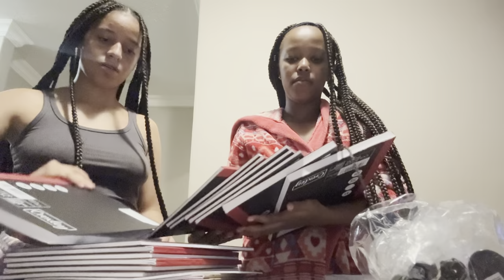Spend our last first week of school with us||Matric|| Class of 24’🦋📖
Hey guys🙈❤️

Sine - @s.i.n.e_g🦋
Tamara - @1tamaaraa🦋
Joint acc - @w.atermelon_kiwi 🦋

𝗖𝗵𝗮𝗽𝘁𝗲𝗿𝘀:
0:00 Intro
0:42 Prep & first day of matric
05:10 After school & covering books
09:27 Second day of matric
12:26 Trip to Dunnottar